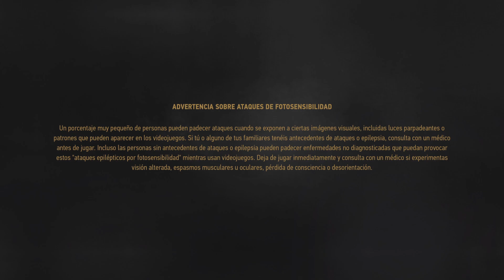The Witcher 3: Wild Hunt Oca y pulgarcita